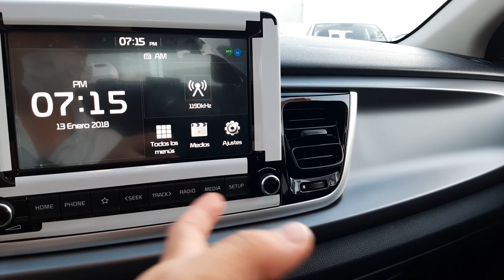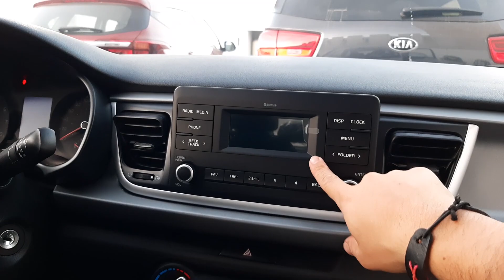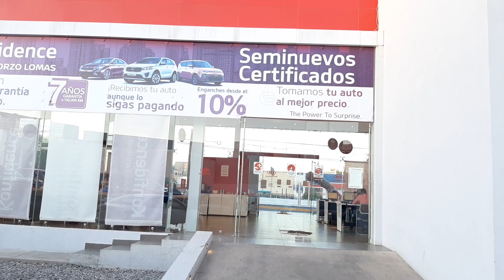Kia Rio Sedán 2021 LX y L (Básicos) - Vista Rápida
Bienvenidos  a una vista rápida del nuevo Kia Rio Sedán 2021 en sus versiones L y LX.

Precios de lista Noviembre 2020:

L T/M: $243,900
L T/A: $258,900
LX M/T: $ 274,900
LX T/A: $ 289,900
EX AT: $ 316,900
S PACK: $ 341,900

Precios sujetos a cambios sin previo aviso.

Sígueme: @motorterapiamx

Kia Confidence Torres Corzo Salvador Nava.